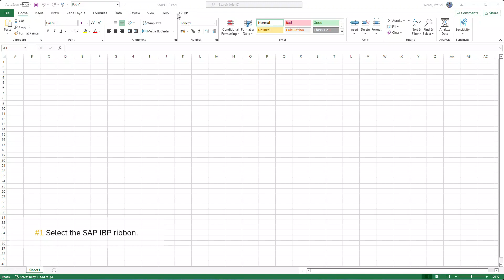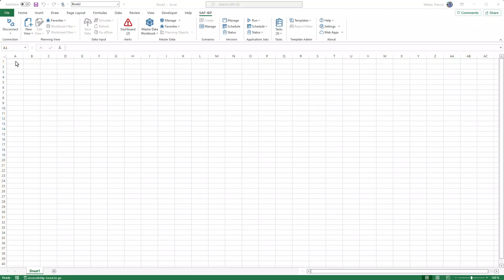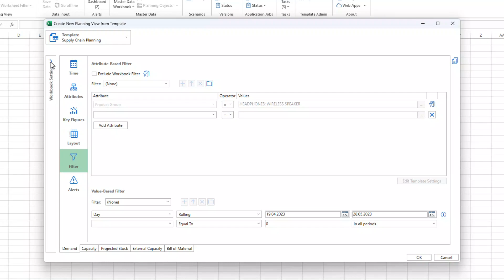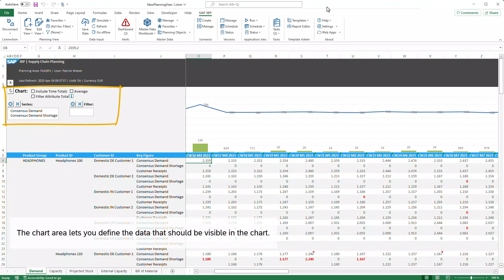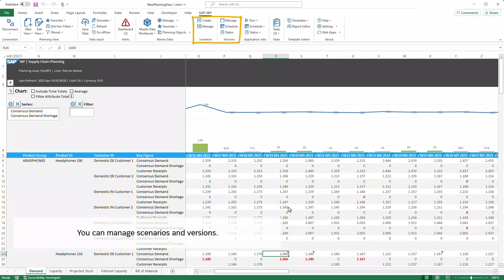Getting Started with the SAP IBP, Add-In for Microsoft Excel (2305)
With SAP Integrated Business Planning for Supply Chain (SAP IBP) 2305, the SAP Integrated Business Planning, add-in for Microsoft Excel (Excel add-in) 2305.2.0 is now available. For more information about the versions of the Excel add-in

The new features that become available with the Excel add-in 2305.2.0 are described in the 2305 documentation. Please always make sure that you use the version of the SAP IBP application help that corresponds to the Excel add-in version you have installed.